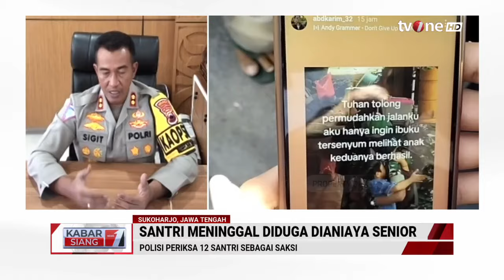Polisi Periksa Sejumlah Santri Terkait Tewasnya Abdul Karim Putra yang Diduga Dianiaya Senior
Kabar Siang, - Polisi Periksa Sejumlah Santri Terkait Tewasnya Abdul Karim Putra yang Diduga Dianiaya Senior | Kabar Siang tvOne

Seorang santri di Pondok Pesantren Al-Qur'aniyy Az-Zayadiyy, Sukoharjo, Jawa Tengah, Abdul Karim Putra Wibowo (13) meninggal dunia diduga akibat mengalami kekerasan dari kakak tingkatnya.

Orang tua Abdul Karim, Tri Wibowo mengaku tidak tahu pasti penyebab anaknya meregang nyawa.

KABSI01
FR01
FM01